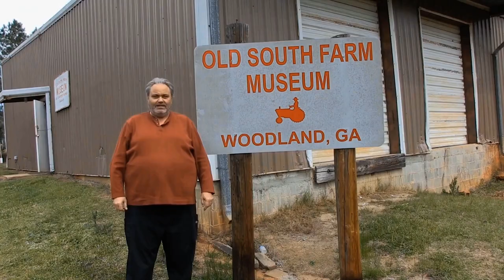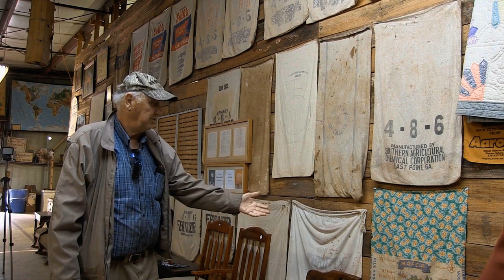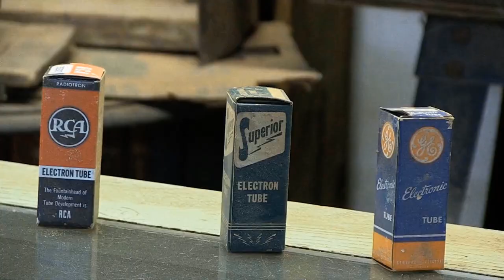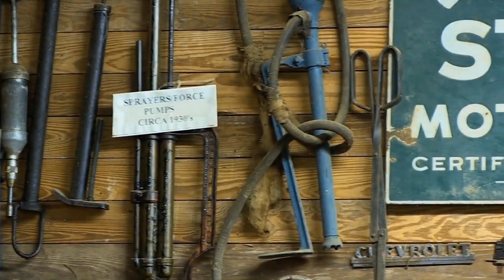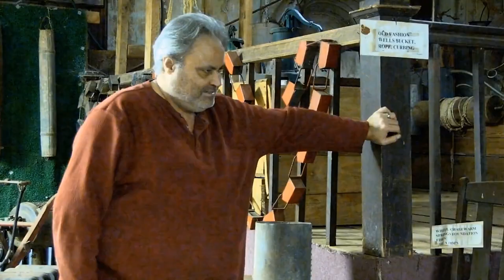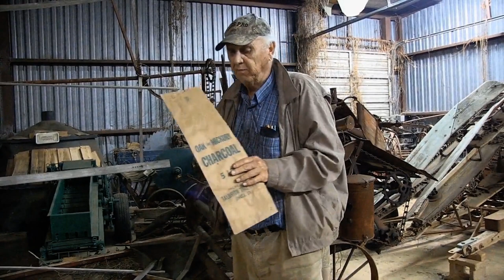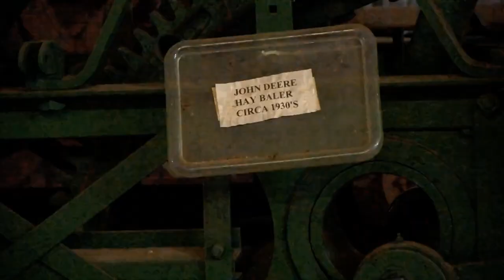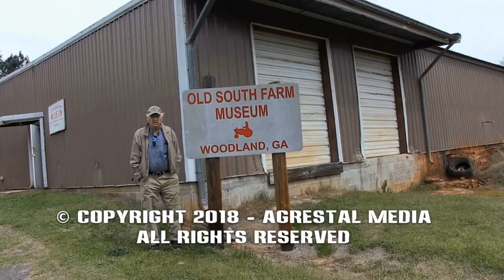Old South Farm Museum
America Unveiled (Old South Farm Museum) - In this episode we visit Woodland, Georgia, the home of The Old South Farm Museum and Ag Learning Center, and speak with Paul Bullock as he shows us around all of his lifetime collection of antiquities of a bygone age. (Originally released in 2018)